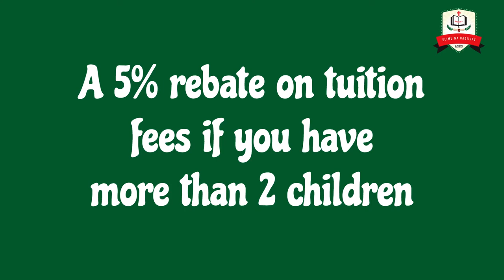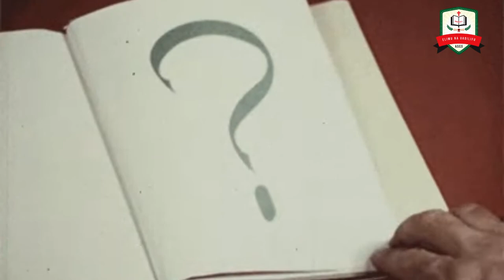Welcome to All Saints Cathedral Kindergarten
We offer small class sizes, an array of co-curricular activities, and a serene learning environment; ideal for a parent that values academic, spiritual, and talent development.
Get a 5% rebate if you pay tuition fees in full, 14 days before the term begins, and a 5% rebate on tuition fees if you have more than 2 children. Don’t miss out, reserve a slot for your child via this